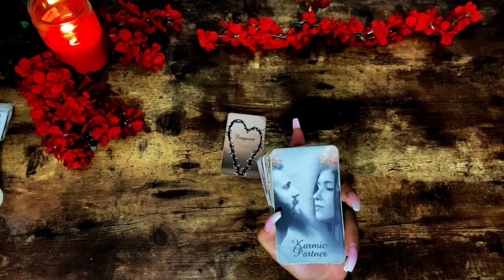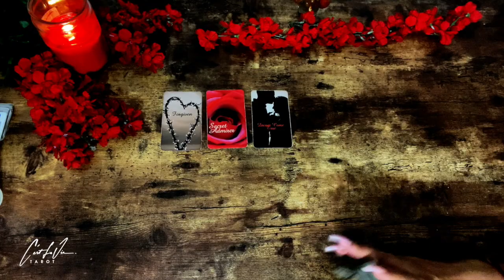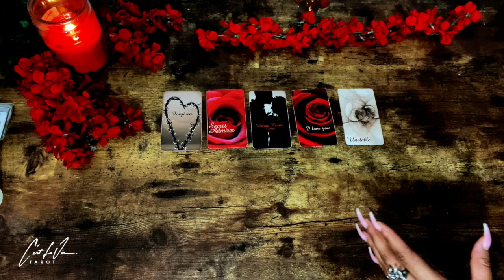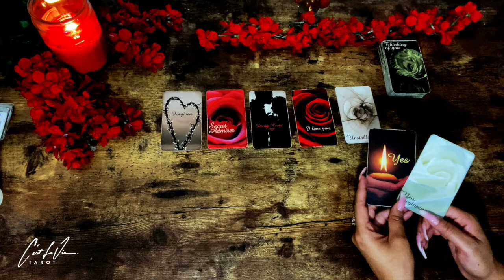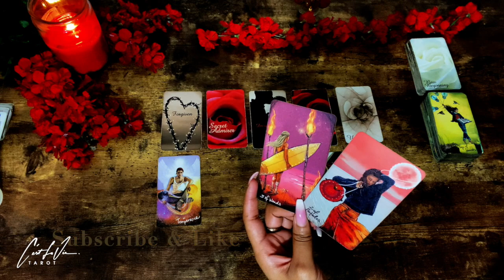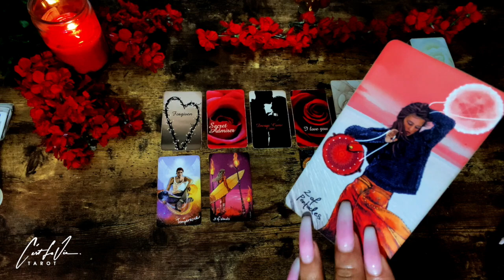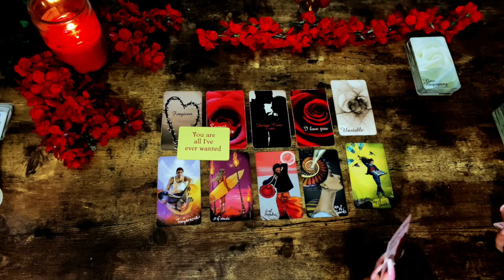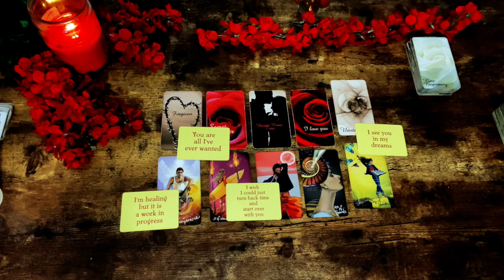🔥✨I'M SORRY FOR Ghosting & Hurting This CONNECTION✨~ Hoping You'll Forgive Them!